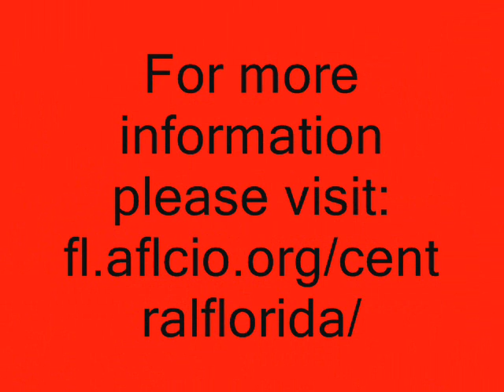Labor Day Orlando 2010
Labor day is a hoilday to celebrate all the hard working women and men that make this country great. Since the economic downturn workers from across the nation have been under constant assault. This Labor Day the Central Florida AFL-CIO was joined by Rep. Alan Grayson as we took to the streets holding a "Good Jobs Now" March in downtown Orlando, demanding that this country solves their economic downturn by putting working people back into jobs with security, dignity and respect. A rally was held after the march where political guests such as Kendrick Meek and union members spoke on the job and economic issues facing our nation.